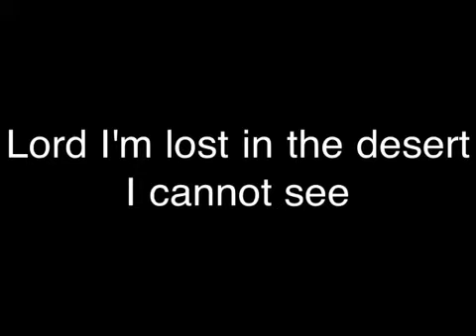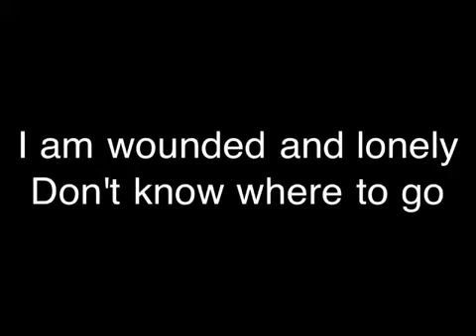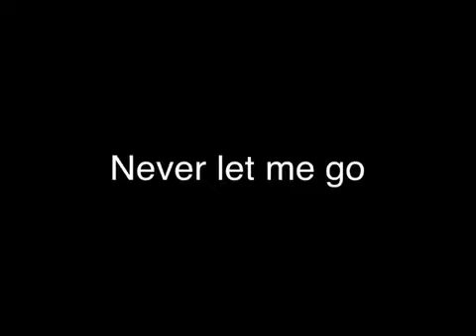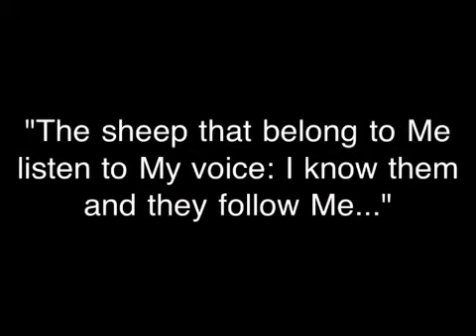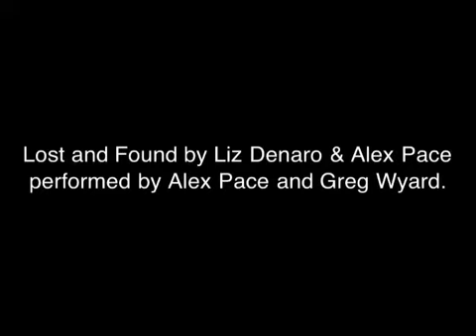Lost and Found by Alex Pace Liz Denaro Greg Wyard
From the CD 'Song of Songs' written by Liz Denaro and Alex Pace. Performed by Alex Pace and Greg Wyard. Toronto, Canada April 2009.